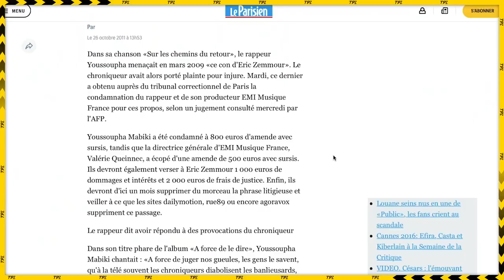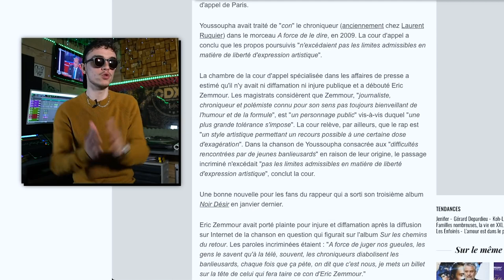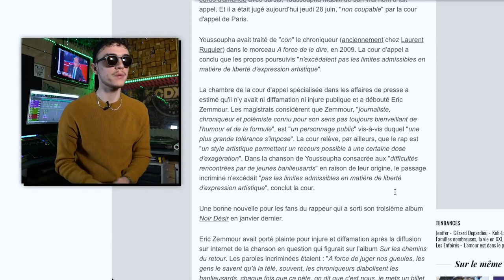Pourquoi Zemmour DÉTESTE le RAP Clash débats